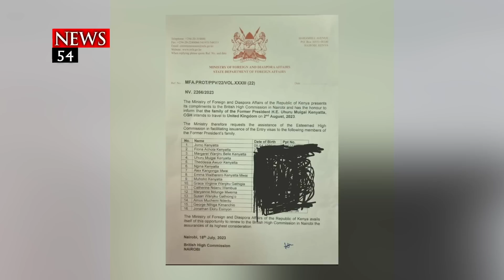Kenyatta Family Leaves a message to William Ruto As they jet out of Kenya ➤ News54.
Just In: Uhuru Kenyatta Issues A Statement As He Jets Out Of The Country With His Family

©news54.2023